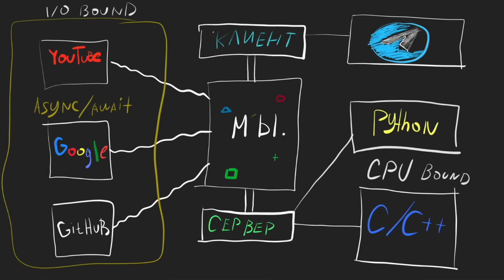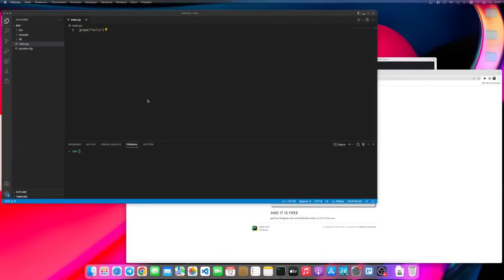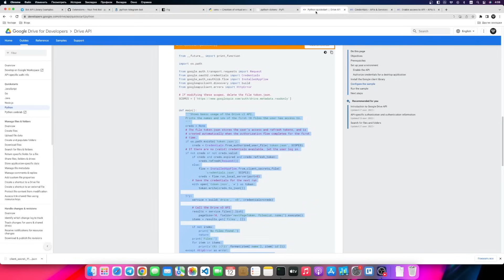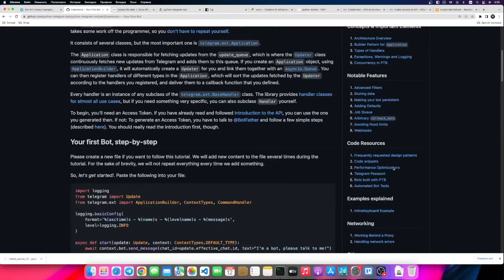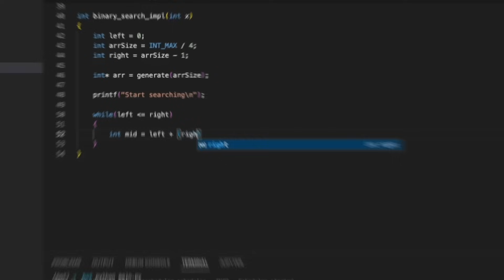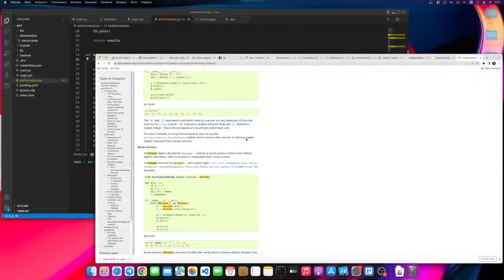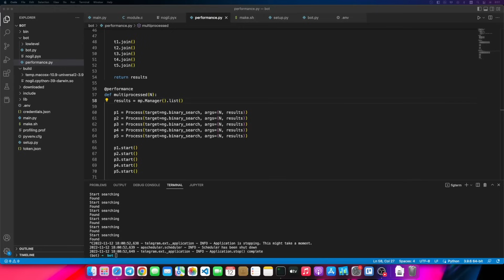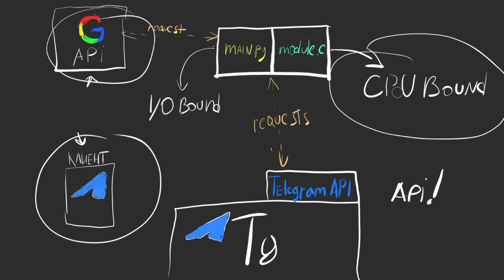C++ Разработчик учит Python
Привет.
Как выглядит программирование на Python со стороны типА, которые пишет на С++?
Смотрим что получилось, а самое важно, КАК так получилось.

«Реклама, АО «Селектел», ИНН: 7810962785, erid: 2VtzqwpEYo5»

Я wndtn, мне 20 c чем-то лет, и я изучаю computer science и программирую ~10 лет.
Я into С++, и всякие low-level штуки.
У меня есть небольшой проект, xplatform, который вы сможете найти на github, и через него практиковаться в изучении всей базы программирования, и если вам повезет(если вы упорный), вы станете хорошим программистом %)
Если нужна помощь в программировании 1 на 1, чекайте ссылки .

всем добра

"Если не найдешь тут какую-то ссылку из видео, то пиши коммент, я сразу ее добавлю".

Оборудование:

Камера - Sony a7ii
Объектив - SIgma F1.4 DG
Микрофон - AudioTechnica at2035
Звуковая карта - Scarlett Solo
Петличка - Rode smartlav+
Клавиатура - HyperX Alloy
Вторая клавиатура - apple magic keyboard(black edition)
Монитор DELL 25'
Монитор Asus mg248q
Iphone 11 pro(зеленый)
CAMLINK elgato - для стриминга
JBL headset

0:00 Введение, что мы будем делать, теория
3:21 Настройка проекта
4:47 Первые строчки Python
13:20 Добавляем С в Python(ЧТО?), отключаем GIL(ЧТО?)
22:14 Тесты производительности(+50% прирост)
23:40 Тесты на Linux в бонуске(segfault)
25:42 Еще тесты(нагрузка процессора на back-end-е)
26:37 Архитектура и итоги(как вообще это все заработало?)